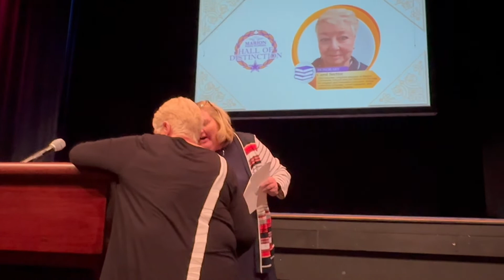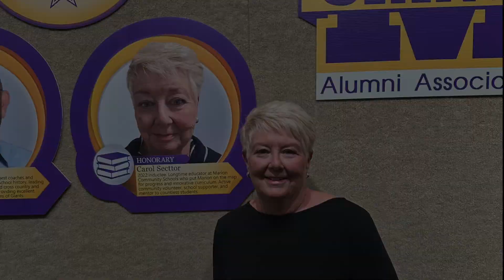Carol Secttor Marion High School Hall of Distinction 2022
Carol Secttor

Honorary

2022 inductee.  Longtime educator at Marion Community Schools who put Marion on the map for progress and innovative curriculum.  Active Community volunteer, school supporter, and mentor to countless students.